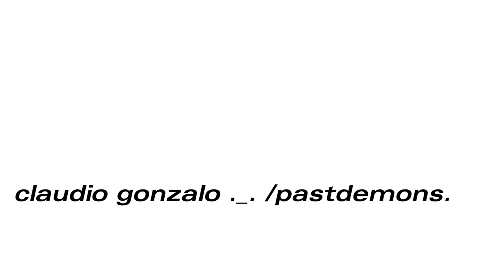white rops black rops (demo II)